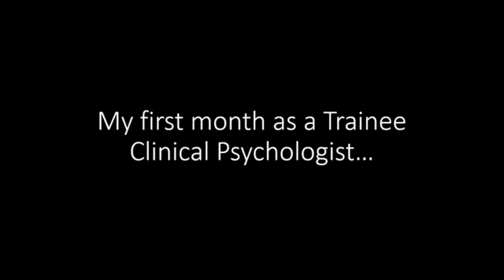My First Month as a Trainee Clinical Psychologist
In this video, I talk about my experiences of my induction teaching block as a trainee clinical psychologist.

TIMESTAMPS
00:00 - Welcome & introductions
01:06 - Before the course started...
02:20 - The first day
04:38 - The rest of the first week
07:12 - The rest of the induction block
10:24 - General reflections
17:05 - Next steps...
17:49 - Final thoughts